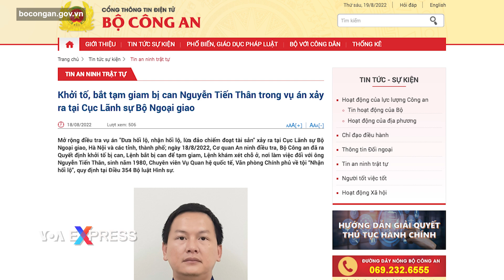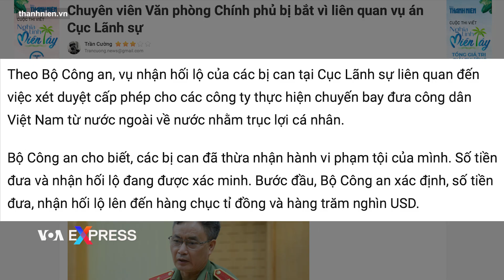Vụ chuyến bay ‘giải cứu’: Nhân viên Văn phòng Chính phủ bị bắt | VOA Tiếng Việt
Hôm 18/8, Cơ quan An ninh điều tra thuộc Bộ Công An Việt Nam bắt giam ông Nguyễn Tiến Thân, chuyên viên Vụ Quan hệ quốc tế thuộc Văn phòng Chính phủ, để điều tra về hành vi “Nhận hối lộ” trong vụ án liên quan các chuyến bay giải cứu. Ông Thân là người thứ hai thuộc văn phòng Chính phủ của Thủ tướng Phạm Minh Chính bị bắt giữ trong vụ án này và là bị can thứ 17 bị khởi tố trong vụ án gây xôn xao dư luận.

Ông Nguyễn Tiến Thân, 42 tuổi, bị bắt tạm giam, khám xét chỗ ở, nơi làm việc, với cáo buộc “Nhận hối lộ”, quy định tại Điều 354 Bộ luật Hình sự, theo cổng thông tin của Bộ Công an.

Vụ bắt giữ liên quan đến vụ án “Đưa và nhận hối lộ” tại Cục Lãnh sự Bộ Ngoại giao tại Hà Nội và các tỉnh, thành phố khác, xoay quanh số lượng hạn chế khoảng 2.000 chuyến bay thương mại “hồi hương” được phép vào Việt Nam trong thời gian biên giới bị đóng cửa nghiêm ngặt trong giai đoạn 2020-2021 do dịch bệnh COVID-19.

Nhiều người phàn nàn về sự thiếu minh bạch, giá vé cắt cổ, quy trình lựa chọn và thủ tục phức tạp của các chuyến bay này.

Tính đến nay, cơ quan chức năng Việt Nam đã khởi tố, bắt giam 17 bị can tại Bộ Ngoại giao, Bộ Công an, Bộ Y tế, Bộ Giao thông Vận tải, Văn phòng Chính phủ, và lãnh đạo các công ty dịch vụ du lịch. Trong đó có 12 bị can bị khởi tố về tội “Nhận hối lộ”, 4 bị can về tội “Đưa hối lộ” và 1 bị can về tội “Lừa đảo chiếm đoạt tài sản”.

Nhiều bị can thuộc Cục Lãnh sự của Bộ Ngoại giao, trong đó có cả thứ trưởng của bộ này là ông Tô Anh Dũng, Cục trưởng Cục Lãnh sự Nguyễn Thị Hương Lan, Phó Cục trưởng Đỗ Hoàng Tùng, Chánh Văn phòng Lê Tuấn Anh và Phó Cục trưởng Cục Bảo vệ công dân Lưu Tuấn Dũng.

Vào ngày 25/7, bà Nguyễn Mai Anh, một đồng nghiệp của ông Thân tại Văn phòng Chính phủ, cũng bị bắt với cáo buộc “Lừa đảo chiếm đoạt tài sản” trong vụ án này.

Truyền thông Việt Nam loan tin rằng kết quả điều tra ban đầu cho thấy các bị cáo đã lợi dụng việc xét duyệt cấp phép cho các công ty thực hiện chuyến bay đưa công dân Việt Nam từ nước ngoài về nước nhằm trục lợi cá nhân, theo đó các bị cáo nhận hối lộ hàng chục tỷ đồng và hàng trăm nghìn đôla.